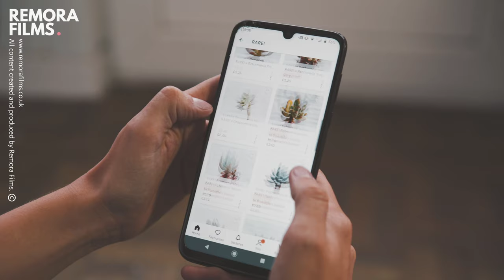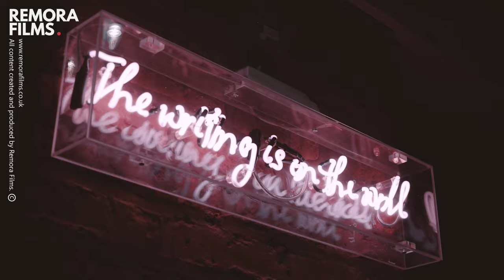Remora Films Videography Showreel